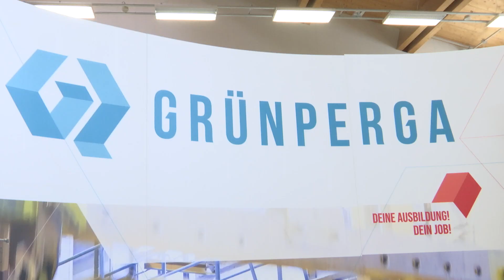GrünPerga bei der MAKERZ Messe in Marienberg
Papier ist heute so wichtig wie morgen. In Grünhainichen fertigt ein Spezialist Pergamentpapiere für viele Einsatzbereiche.
Welche Berufe dort ausgebildet werden, zeigte das Unternehmen zur Ausbildungsmesse MAKERZ